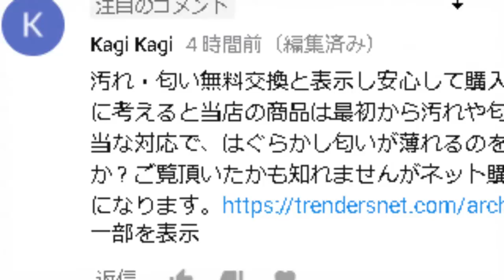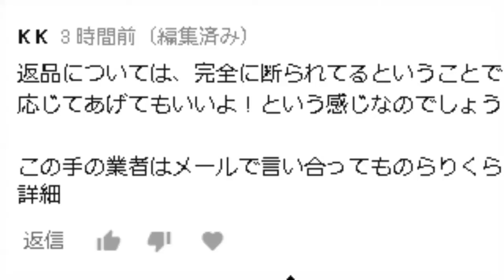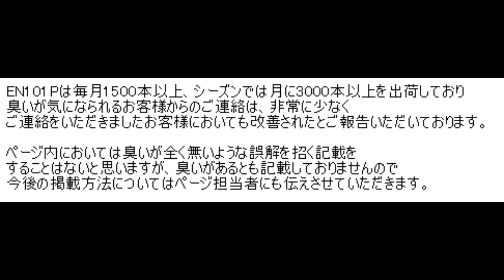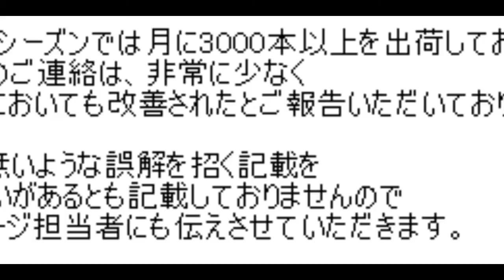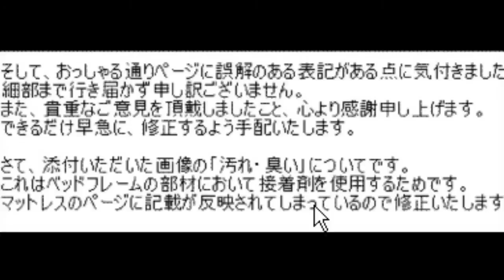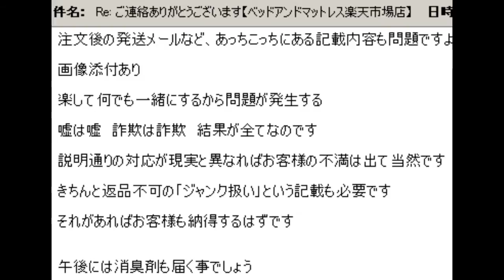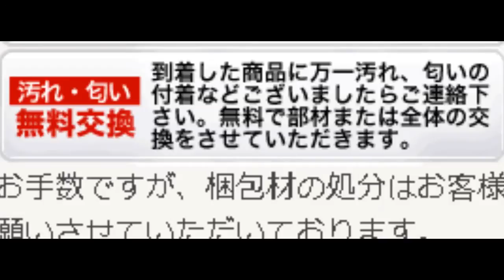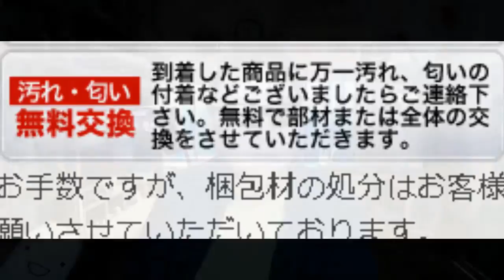商品ページに臭わないとも書いてないと開き直る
【高評価】をポチって頂けるとテンション上がります！
他の動画も見て頂けたら嬉しいです♪